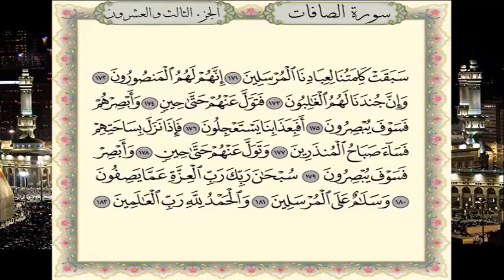سورة الصافات برواية حفص عن عاصم - القارئ نبيل حتيم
تلاوة   سورة الصافات برواية حفص عن عاصم  - القارئ المغربي نبيل حتيم